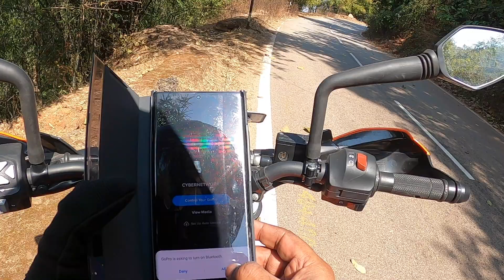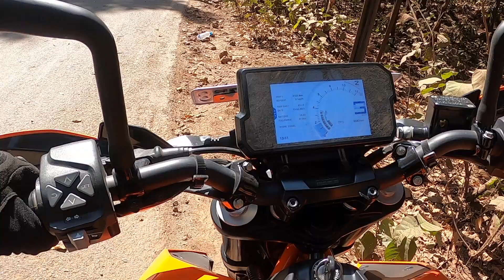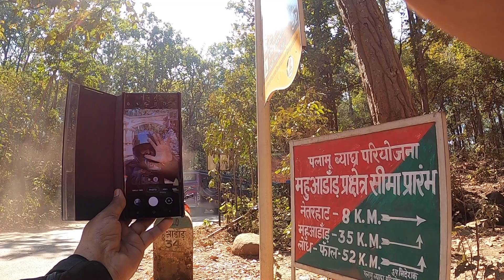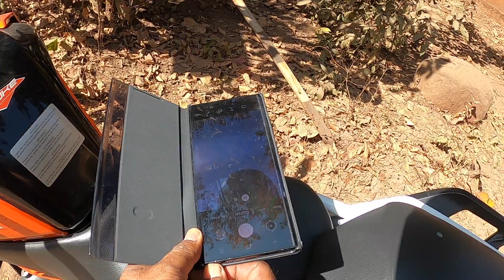JUNGLE BIKE RALLY SUGA BANDH ROAD TRIP PART 2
नेतरहाट पर करने के बाद घना जंगल जहां सूरज के किरणे भी नहीं पहुँचती